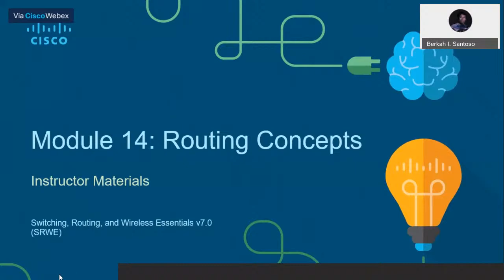Berkah I. Santoso Live Stream of Routing Protocols and Concepts, Week --, Bakrie University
Lecture for Informatics Students, Routing Protocols and Concepts, Week --, Bakrie University ;
If you want to join the Brand Master Class, just go through